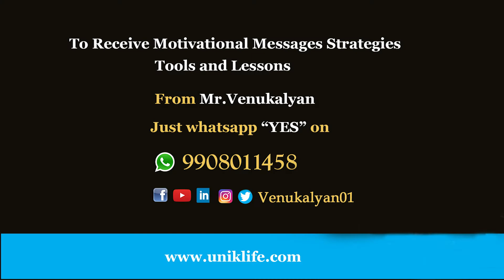Importance Of Parents inspirational Speech I By DoraBabu | Unik Life